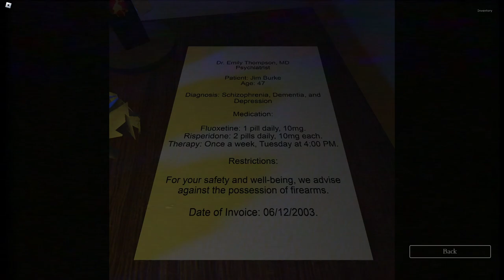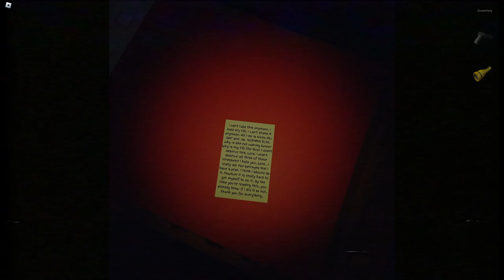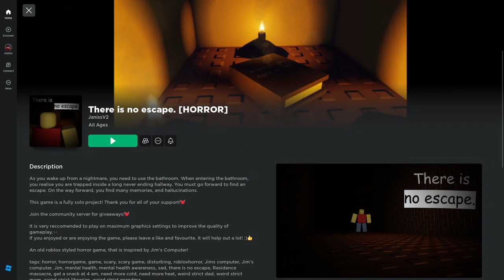There Is No Escape | ROBLOX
Game: There is no escape by JanissV2

A game that contains some very dark stuff, after your wife dies in a car crash you are left devestated and suffering from schizophrenia and a number of other conditions. When you enter the bathroom, and you land in memory lane, there are two endings: one where you pick up the gun, and one where you don't. Picking up the gun leads to suicide, while just keeping on walking leads to the true ending. Overall I found this game to be enjoyable.